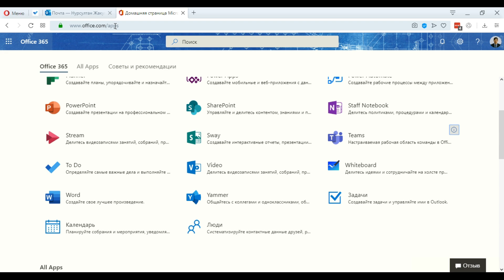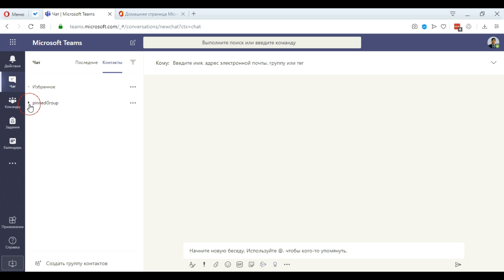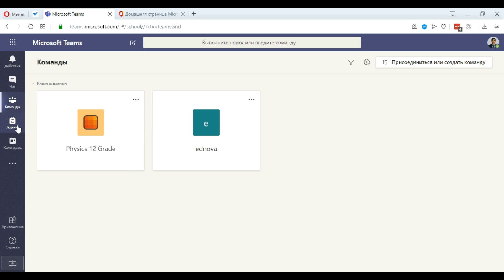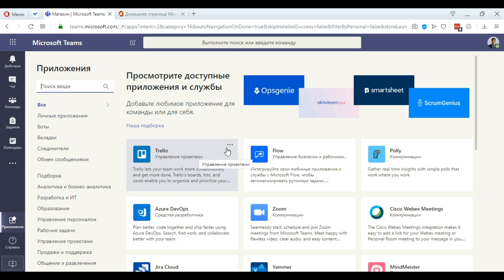Как использовать Microsoft Teams для онлайн обучения. Часть 1. Знакомство с основной панелью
В данном видео мы просто сделаем обзор на основную панель microsoft teams для организации онлайн-обучения учащихся.